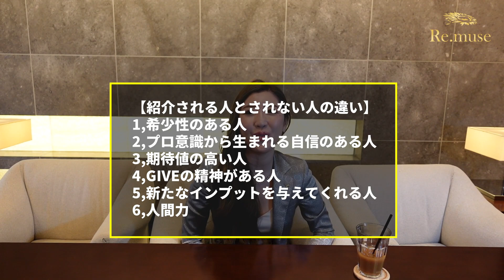【紹介が無いと成功しません】紹介される人の共通点6つ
あなたの周りに「自然と色んな人に紹介されて、どんどん仕事がうまくいってる人」っていませんか？

人生で成功するためには「紹介される人間」になる必要があります！

どんな人が紹介される人になれるのか？
多くの方々に紹介されてゼロから成功している勝友美が「紹介される人」の共通点についてお話します♪

勝 友美
株式会社muse　代表取締役

アパレル販売員から始まり、初日にトップセールスとなる。
ヘッドハンティングにより国内外でのスタイリスト経験を経た後、テーラーの世界へ転身。
28歳で自社ブランド『muse stylelab』を立ち上げ、独立。
「夢を叶えるヴィクトリースーツ」として多くのエグゼクティブより支持を受け、現在に至る。

2017年6月、ブランド名を『muse style lab』改め『Re.muse』へ改名。
著書に『営業は「バカ正直」になればすべてうまくいく！』（SB クリエイティブ）
2018年2月、9月にテーラーとしては日本初のミラノコレクション出場を果たす。
10月にはインドファッションウィークに出場。 NHK、日本テレビを始め、多数のメディアに取り上げられている。

◆勝 友美のことがよくわかる動画について

・NEWS PICS出演動画
ファッションバイヤーMBと「未来のビジネスファッション」を徹底議論